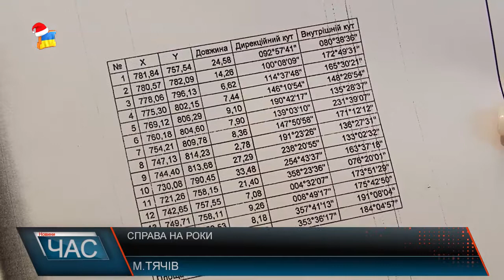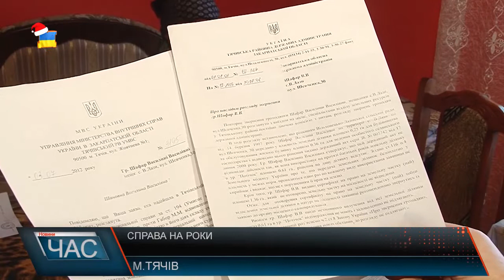Справа на роки. Закарпатка вже багато років намагається відстояти своє право на землю